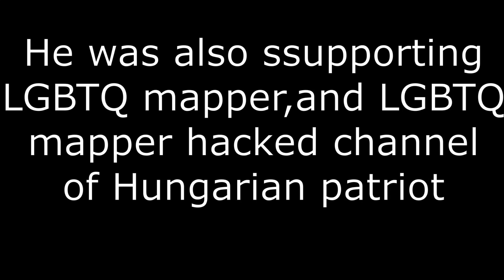EXPOSING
Hello everyone,in this video i exposed Italian ball!